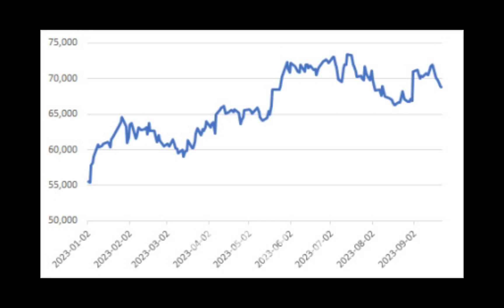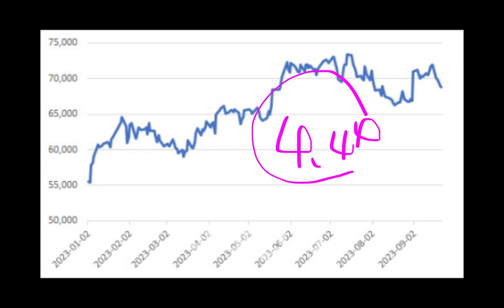삼성전자 마지막방송